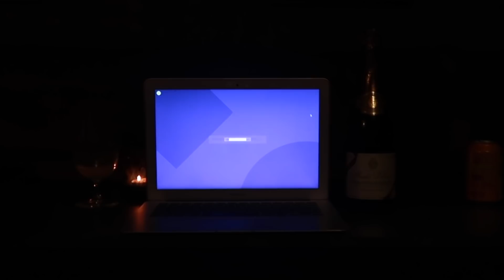Påskevlogg 2022! KAOS, HYTTETUR & FYLLA - hva skjeeer her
Mine Sosiale Medier:
Musikk brukt:
Song: InRp - ISNU
Ultimate EDM Party Beat Music (No Copyright)